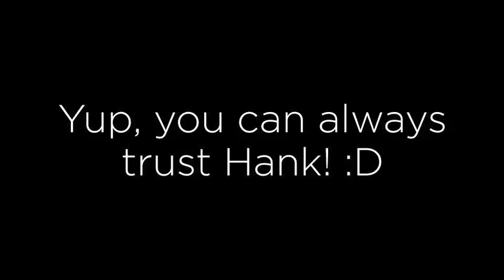Will Hank eat it? Part 2 - Pasta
Hank Moody is our nearly 2 year old male Pug, who like many other pugs, loooves to eat. This is a video blog to test what he actually will eat. Or what he won't eat. This is the hunt to find what Hank doesn't like.

Second episode is a piece of boiled pasta. Enjoy!